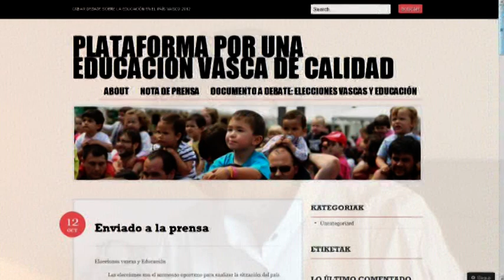eduvascalidad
Liderar la educacion en el pais vasco ese el manifiesto de la plataforma senior por una educcion vasca de calidad. Rafa mendia y Neli Zaitegi conversan sobre la iniciativa que se puede leer, comentar y enriquecer